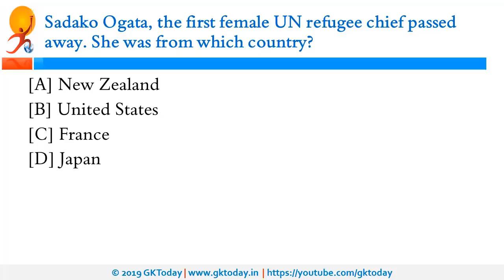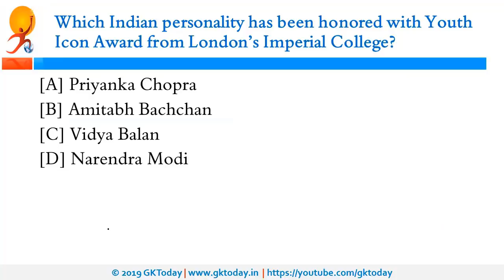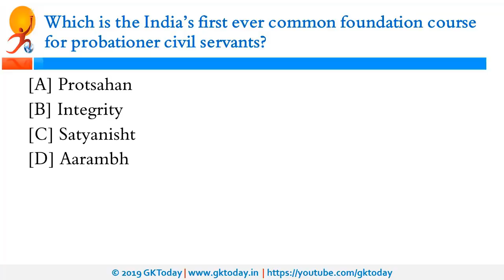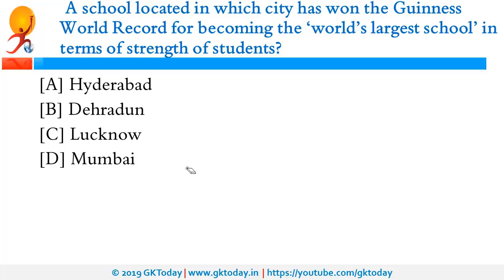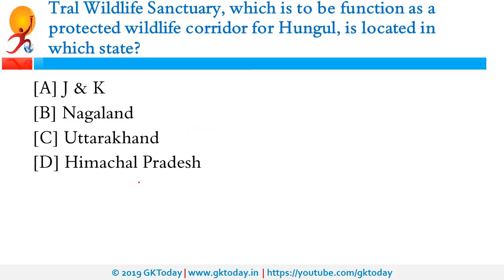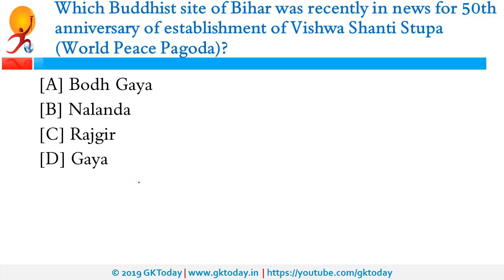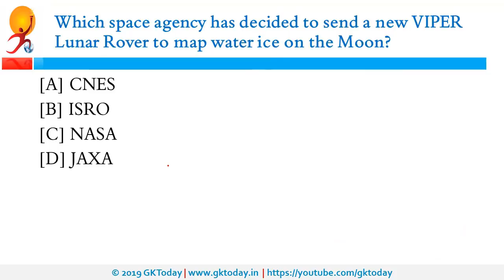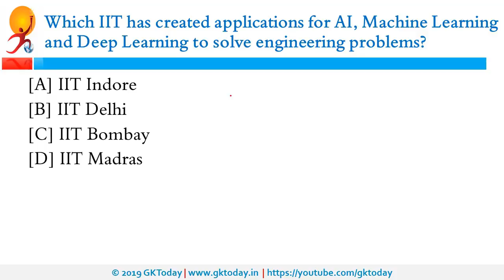Daily Current Affairs October 29-31 , 2019 : English MCQs | GKToday